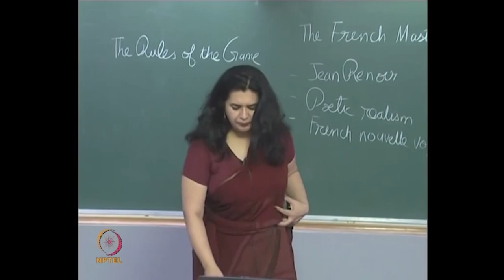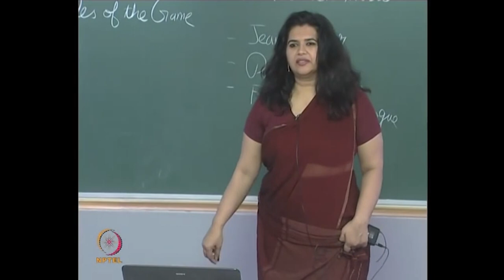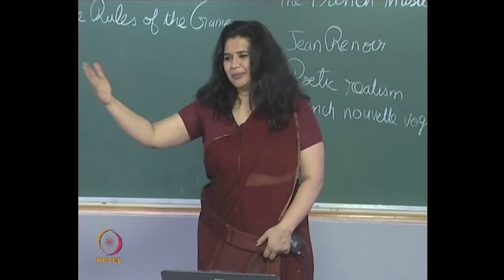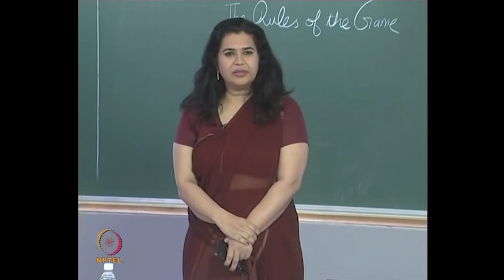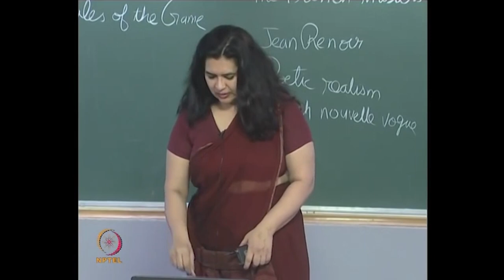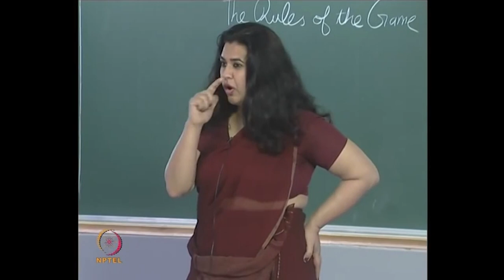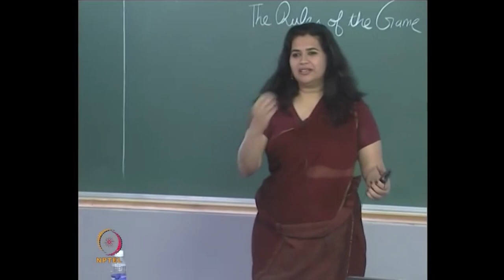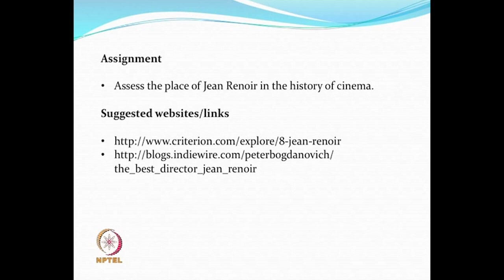The French Masters